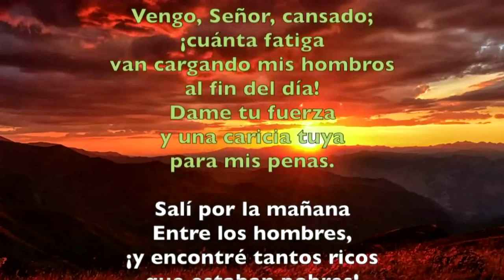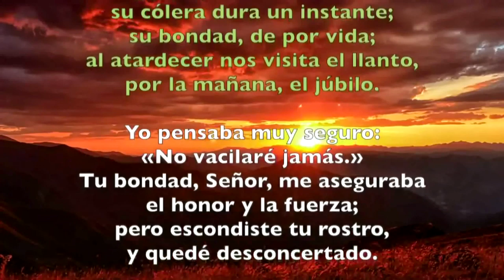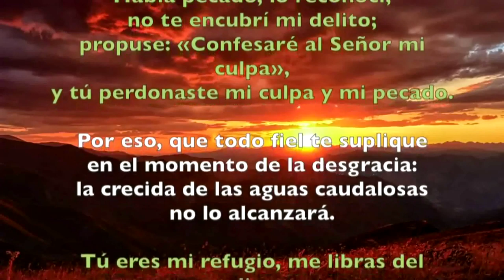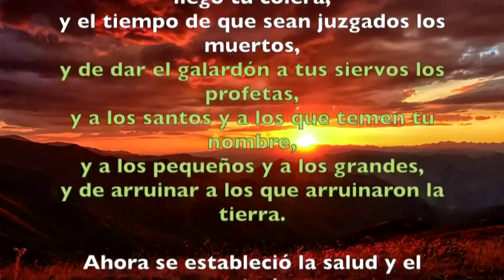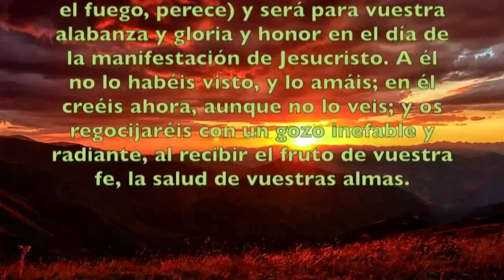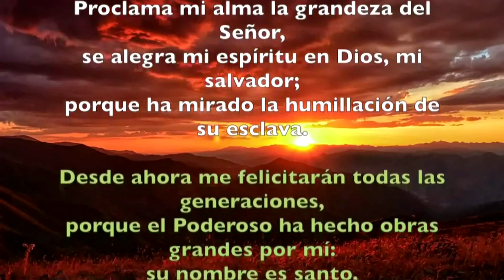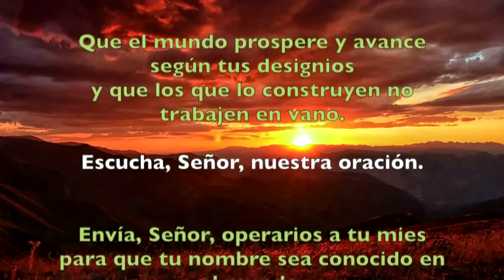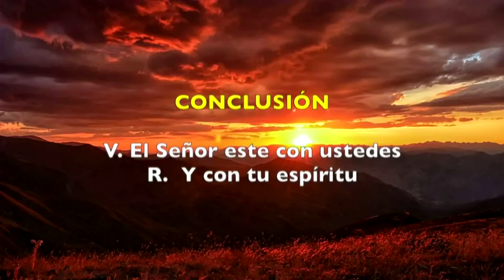Oración de la tarde ( Vísperas) JUEVES 01 DE AGOSTO DE 2019 | Padre Sam | Producción Crisol